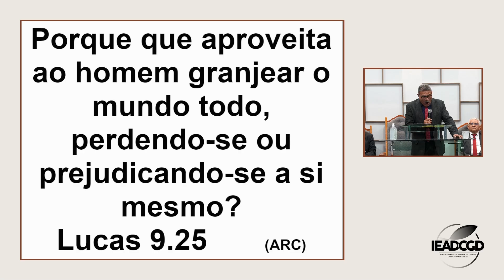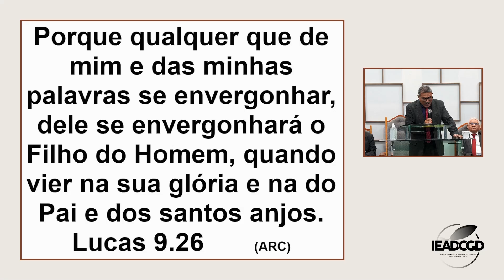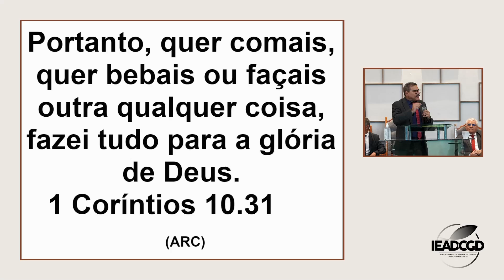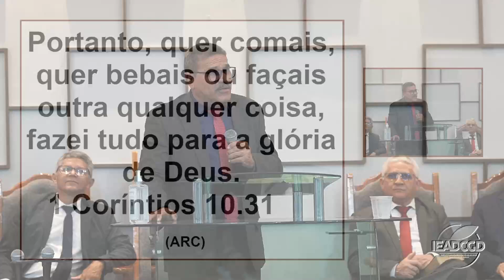NEGUE-SE - Lucas 9:23-26 | Pr. Reinéiro Dantas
Leitura Bíblica: Lucas 9:23-26
Tema: Negue-se
Pregador: Pr. Reineiro Dantas

Ofertas e Doações
Assembleia de Deus Campo Grande Dirceu
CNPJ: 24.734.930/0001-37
Caixa Econômica Federal
Agência: 3389 | Operação: 003 | Conta: 1651-8 | Banco: 104